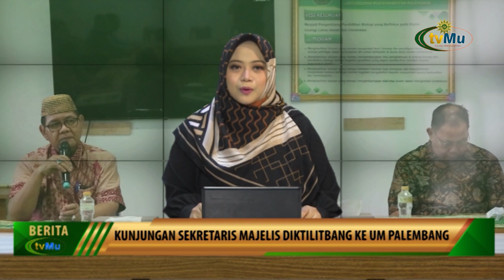Kunjungan Sekretaris Majelis Diktilitbang